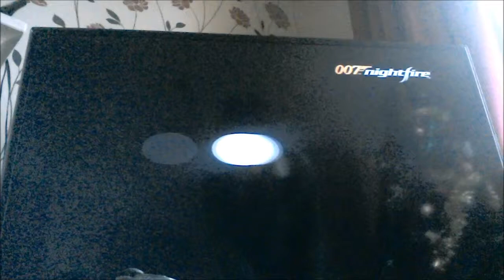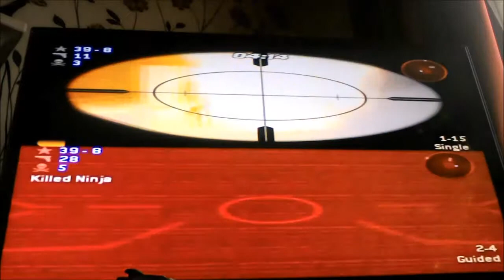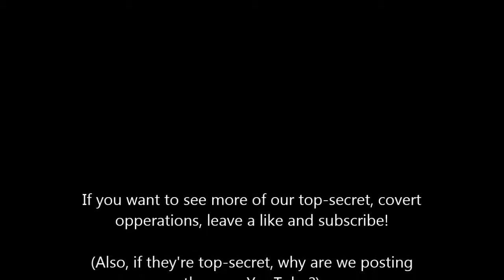We ae working for M I 6!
We have something to confess. Adam and Toby are actually agents of M.I.6!